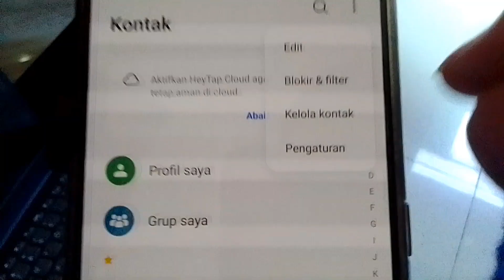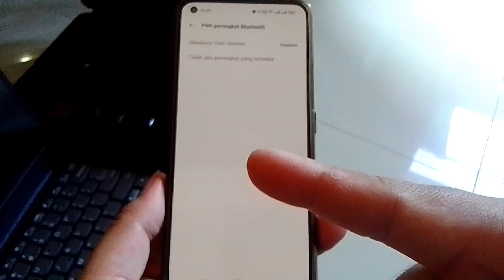Tutorial Kirim No Hp (Kontak) Lewat Bluetooth - Transfer Your Phone Number via Bluetooth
Ini merupakan cara kirim nomor h / cara transfer kontak hp lewat bluetooth. Jadi hanya dengan bluetooth semua nomor hp bisa dikirimkan sekaligus.

cara kirim kontak hp via bluetooth,
cara mengirim kontak lewat bluetooth hp,
cara mengirim no hp lewat bluetooth,